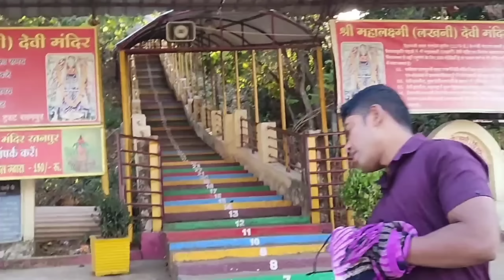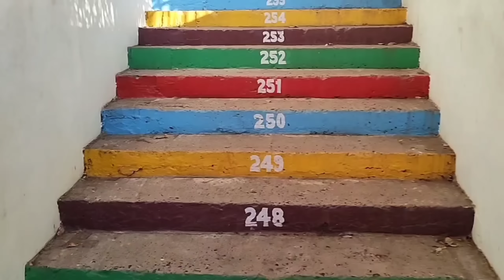हमर शादी लव मैरिज❣️ हरे की अरेंज मैरिज हरे आप मनके सबसे बड़े सवाल 😅😍 के जवाब